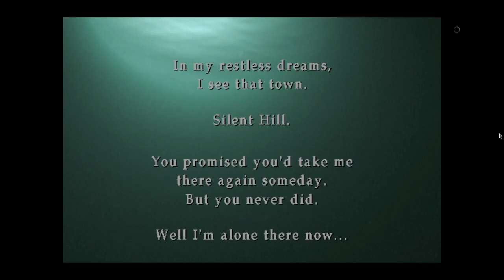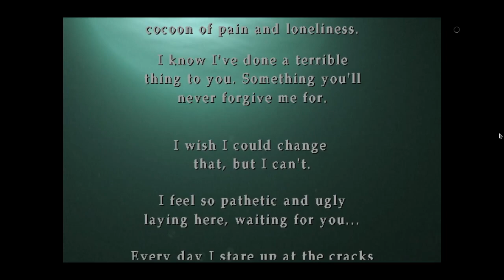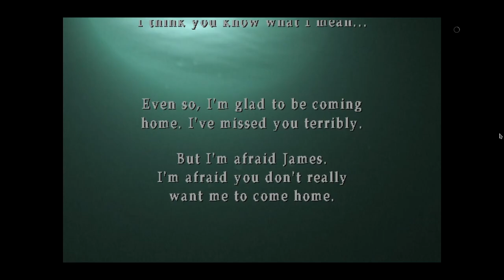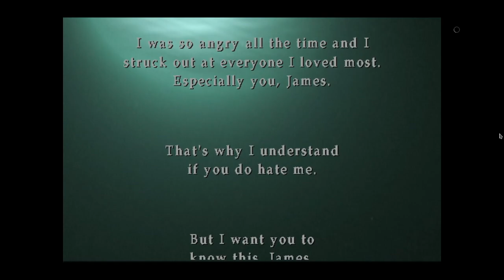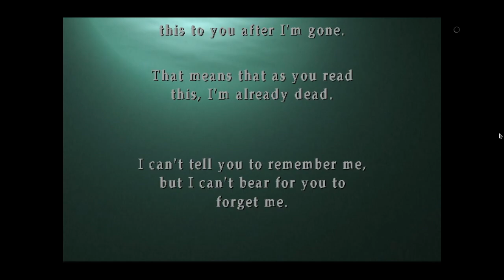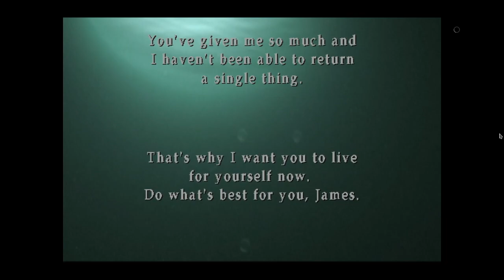Silent Hill 2 #23 [END] · LET'S PLAY - In Water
Game played with EmuDeck Emulator.
Recording with OBS Studio.